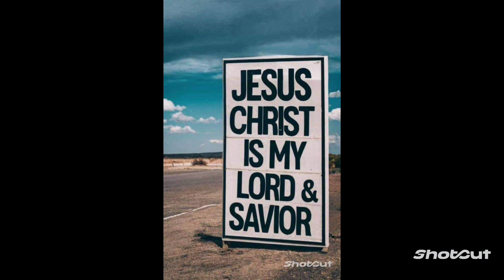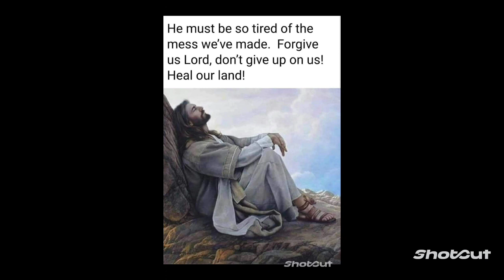My new hat